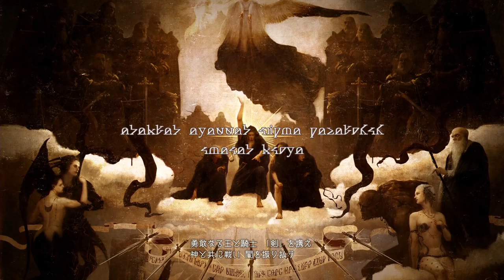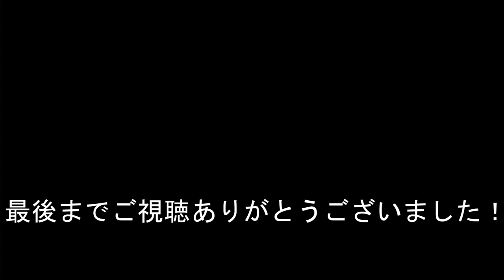【FF15Demo】FF15体験版"EPISODE DUSCAE"を実況プレイ#6【体験版特典映像付き】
宿敵スモークアイと再戦です。パーティーレベルを40以上にして固めました。
何となく召喚獣を使わずに倒したくなったので戦闘にかなり時間がかかりました。
段々モ◯ハンをやっているような気分に。
エピソードダスカストーリー自体は今回で終了です。次回以降はちょっとしたおまけ動画を予定しています。